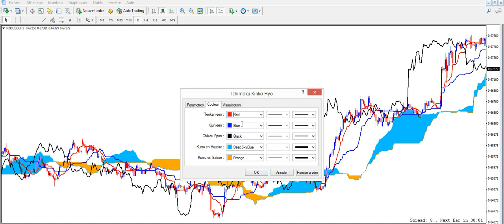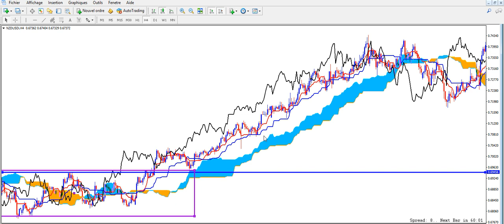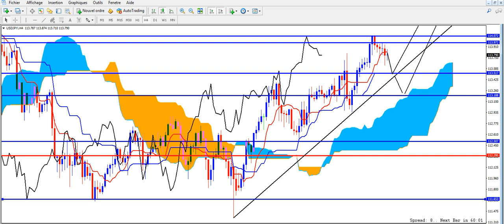COMMENT PRENDRE UNE POSITION AVEC ICHIMOKU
Dans cette vidéo , nous allons voir COMMENT PRENDRE POSITION AVEC L'INDICATEUR ICHIMOKU.
ICHIMOKU PERMET DE TRADER SANS LA PRESSION , AIDE A RESTE ZEN.
CE LE SYSTEME DE TRADING , LE PLUS COMPLET AU MONDE.

LES SOURCES NÉCESSAIRES POUR LA RÉALISATION DE CETTE VIDÉO:
KAREN PELOILLE :